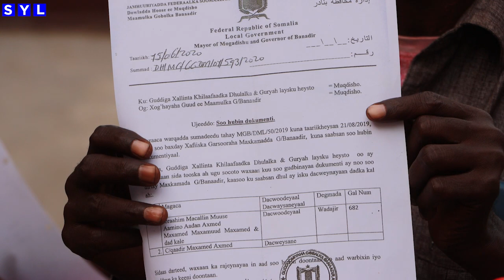Madaxda Bangi ku yaalla Muqdisho oo lacag malaayiin doolar ah ku bixiyay dhul dad shacab ah leeyihii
Madaxda Bangi ku yaalla Muqdisho oo lacag malaayiin doolar ah ku bixiyay dhul dad shacab ah leeyihiin si ay uga dhistaan xaafad cusub